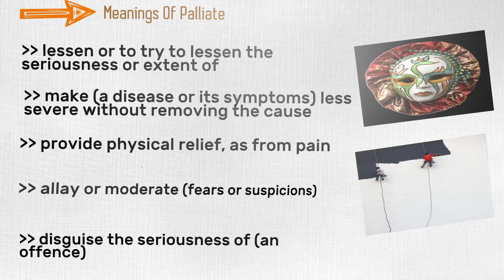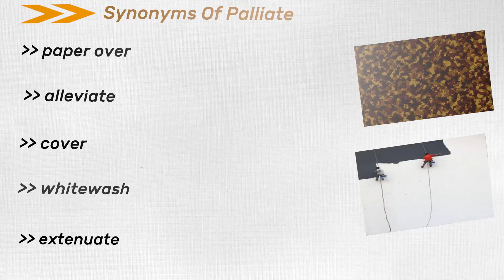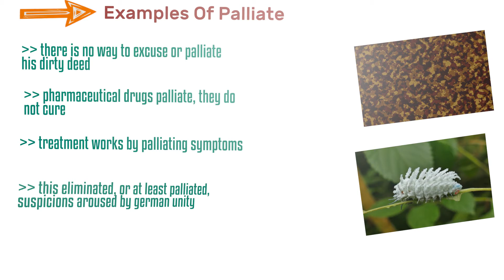Palliate - Meaning Pronunciation Examples and Synonyms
Today we are gonna talk about  palliate. palliated, palliating, palliation and palliator are the other forms of Palliate. (00:16) Learn About palliate (00:23) Meaning Of palliate (00:56) Synonyms Of palliate (01:28) Examples Of palliate
Palliate also states that
Lessen or to try to lessen the seriousness or extent of
Make (a disease or its symptoms) less severe without removing the cause
Provide physical relief, as from pain
Allay or moderate (fears or suspicions)
Disguise the seriousness of (an offence)

Learning synonyms makes your writing and speaking more varied and fun, and also helps you to expand your vocabulary. here are some synonyms of palliate.
Paper over
Alleviate
Cover
Whitewash
Extenuate

Here are some instances of what we learned just now about palliate. using these sentences will make you adept at the language.
 There is no way to excuse or palliate his dirty deed
Pharmaceutical drugs palliate, they do not cure
Treatment works by palliating symptoms
This eliminated, or at least palliated, suspicions aroused by german unity